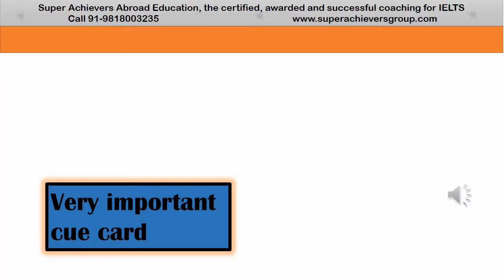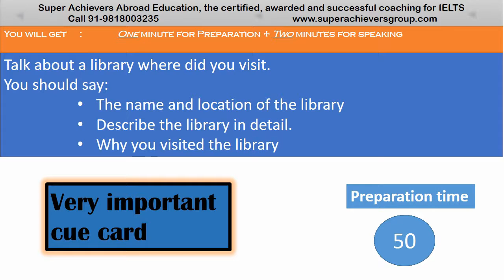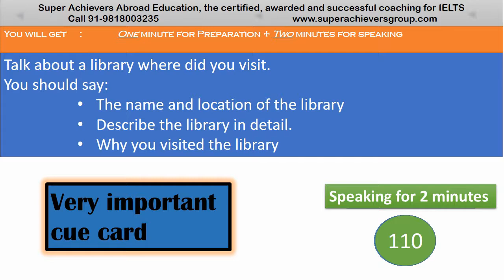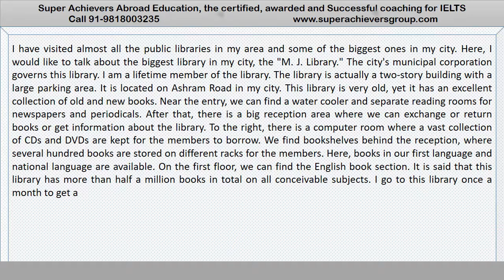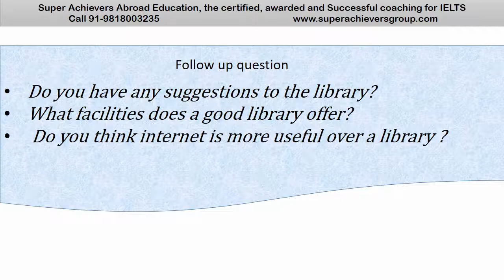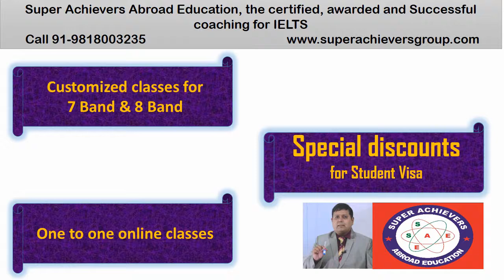Library latest IELTS cue card, very important for Canada immigration in student visa IELTS speaking